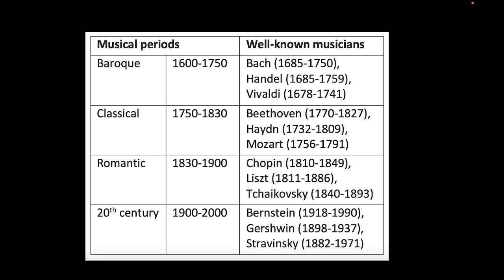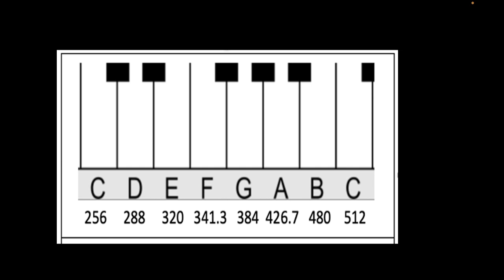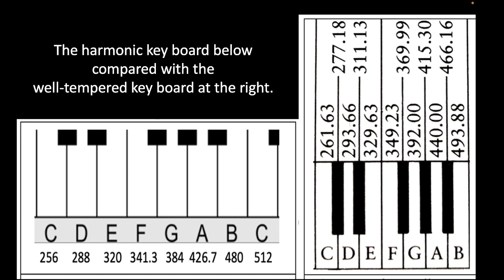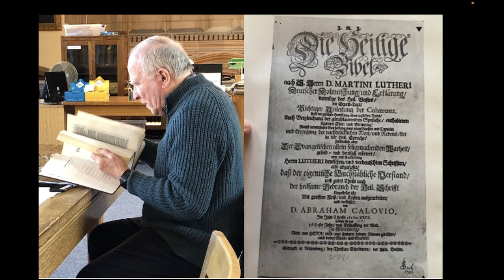Johann Sebastian Bach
Most people don't realize how this famous composer was motivated by both nature and Scripture